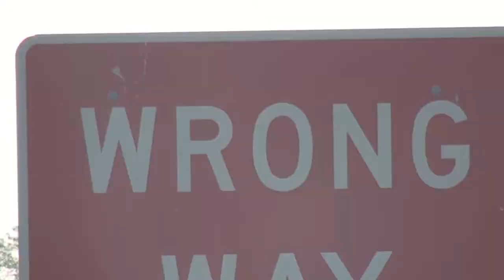Sustainability Conference-Litter PSA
Jordan and Corinne